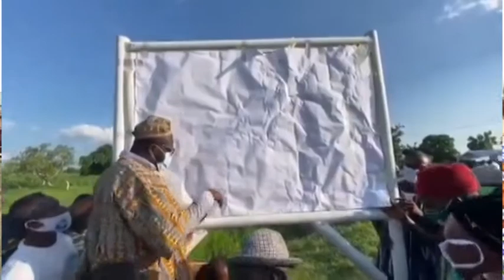KURT OKRAKU - I AM NOT TRYING TO GAG MEMBERS WITH DIVERGENT VIEWS